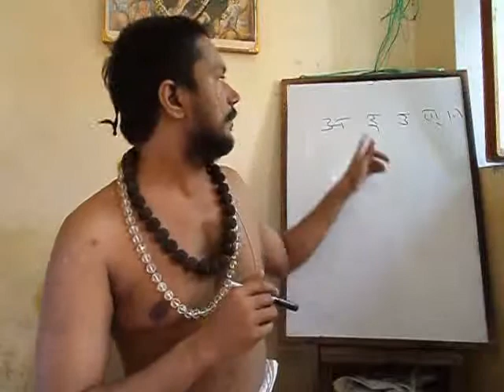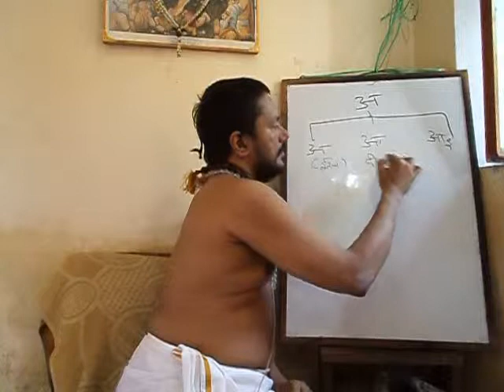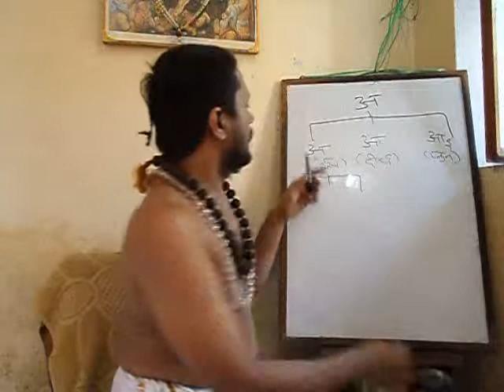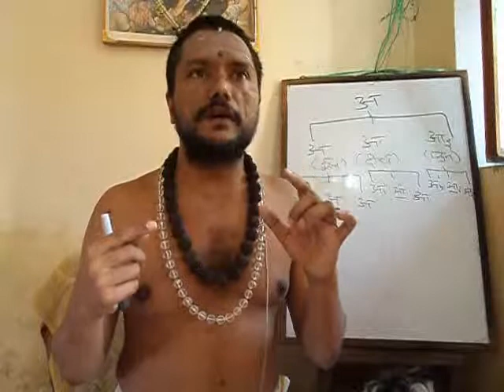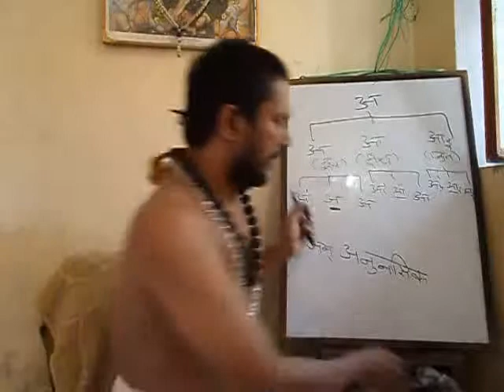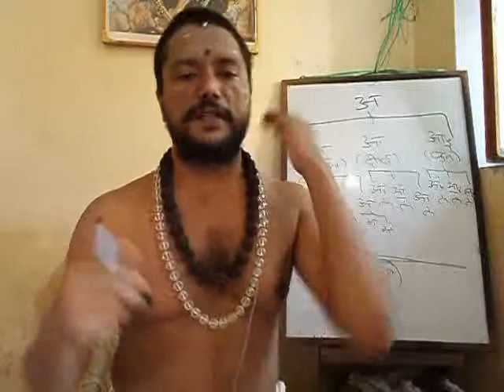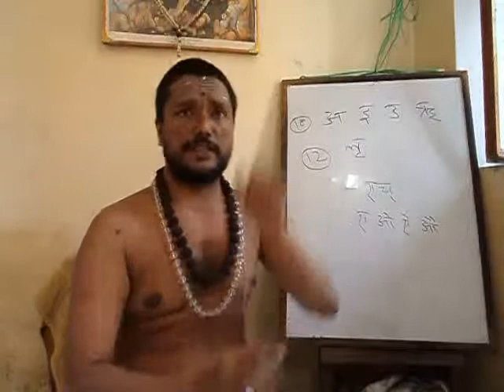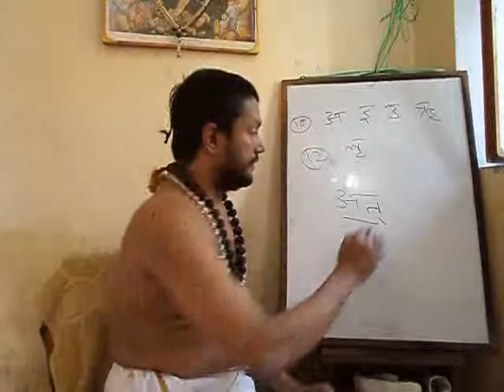04EAdiLaghu 5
A and its variants through Sutras. And some Sangna Sutras.